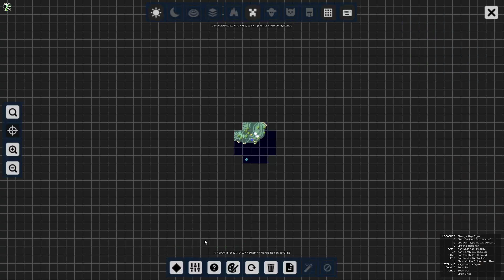Minecraft ROGUELIKE ADVENTURES and DUNGEONS Ep.8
Enjoy these full livestreams of the NEW Rougelike Adventures and Dungeons modpack!